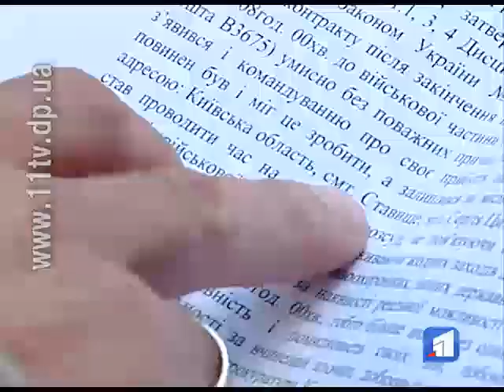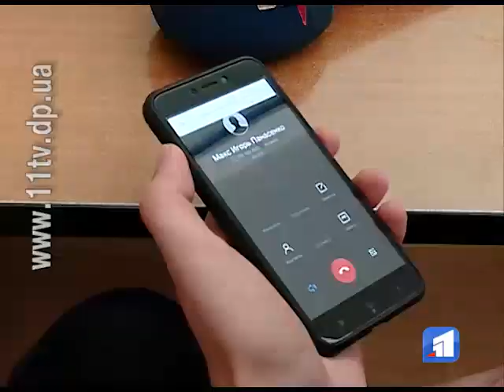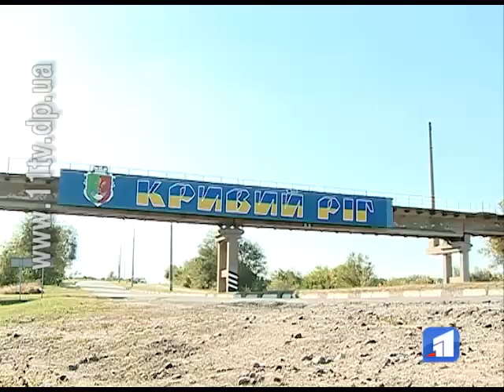У Кривому Розі корупційний скандал з військовою прокуратурою